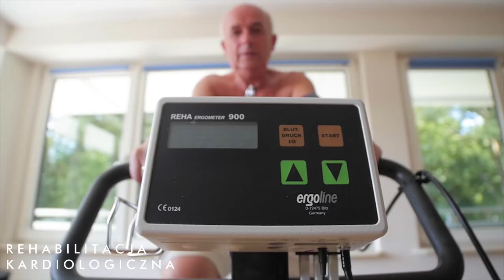ZL Uzdrowisko Nałęczów - Czekamy na Ciebie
Nałęczów piękny jest zawsze.